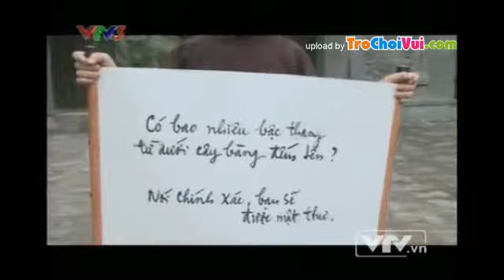Cuoc dua ky thu 2012 Ngay 10/8/2012 (P1/4)